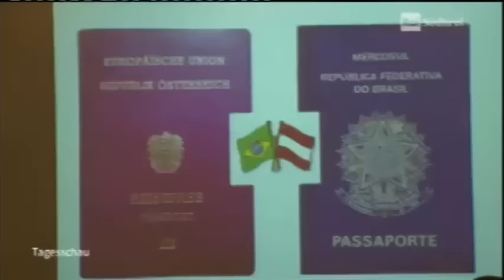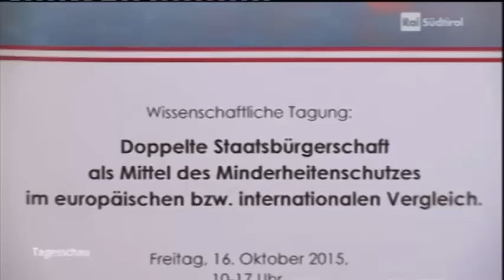Tagung zur doppelten Staatsbürgerschaft - Bericht in der Tagesschau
Als grandiosen Erfolg wertet die Süd-Tiroler Freiheit das soeben beendete und von der Landtagsfraktion organisierte wissenschaftliche Symposium zur doppelten Staatsbürgerschaft. Experten und Doppelstaatsbürger aus aller Welt hoben das in den letzten Wochen kontrovers diskutierte Thema auf eine akademische Ebene und widerlegten dabei viele Halb- und Unwahrheiten. Aus den Beiträgen der Experten ging klar hervor: „Doppelte Staatbürgerschaften sind eine Bereicherung für jede Minderheit!“

An der Tagung nahmen Referenten aus allen Teilen Europas und der Welt, darunter Brasilien, Kanada, Armenien, Slowenien, Dänemark, Italien, Ungarn, Kroatien, Polen und Rumänien teil. Dr. Daniel Turp, Professor für Völkerrecht an der Universität Montreal (Québec), attestierte, dass die Süd-Tiroler Freiheit mit dieser Tagung akademisches Neuland betrete und auf diesem Gebiet eine Vorreiterrolle einnehme. Er bestätigte, ebenso wie Dr. Peter Hilpold, Professor für Völkerrecht und Europarecht an der Universität Innsbruck, dass die doppelte Staatsbürgerschaft für die Süd-Tiroler nicht am Völkerrecht scheitere. Es liege am politischen Willen; das Völkerrecht werde oftmals nur als Ausrede vorgeschoben. Rechtsanwalt DDr. Franz Watschinger präzisierte, dass für die Einführung der doppelten Staatsbürgerschaft in Süd-Tirol eine einfache Anpassung des österreichischen Staatsbürgerschaftsgesetzes genügen würde. Es brächte noch nicht einmal eine Anpassung der Verfassung.

Einig waren sich die Referenten darin, dass die doppelte Staatsbürgerschaft in ihrer Region eine Bereicherung darstelle. Nirgendwo sei es deshalb zu einer Spaltung der Gesellschaft gekommen. Im Gegenteil: Jan Diedrichsen, Leiter des Sekretariats der Deutschen Volksgruppe in Kopenhagen, betonte, dass Identität etwas Vielschichtiges sei und die doppelte Staatsbürgerschaft dem Rechnung tragen würde: „Jeder Mensch bestimmt seine Identität selbst!“ Die deutsche Minderheit in Dänemark habe von der doppelten Staatsbürgerschaft sehr profitiert. In dieselbe Kerbe schlug Professor Everton Altmayer aus Dreizehnlinden (Brasilien), der mit über 26 Stunden die längste Anreise auf sich nahm: „Die doppelte Staatsbürgerschaft führt zu positiven Realitäten und stärkt das Identitätsgefühl. Niemanden wird dadurch etwas genommen, sondern etwas Positives geschaffen!“ Alexandra von Schantz, Vertreterin von „Ålands Framtid“ („Ålands Zukunft“), hob hervor, dass die doppelte Staatsbürgerschaft zur Aufwertung der Autonomie Ålands beigetragen habe.

Für Süd-Tirol besonders relevant waren die Schilderungen von Maurizio Tremul, Vorsitzender des Leitungssausschusses der „Unione Italiana“ in Kroatien und Slowenien, sowie Julijan Čavdek, politischer Sekretär von „Slovenska Skupnost“ für die Provinz Görz. Italien ermögliche es seinen im Ausland lebenden Minderheiten seit 2006 selbst die doppelte Staatsbürgerschaft anzunehmen. Gleichzeitig besäßen viele Slowenen in Italien selbige. „Italien kann es den Süd-Tirolern deshalb kaum verbieten, eine doppelte Staatsbürgerschaft anzunehmen, wenn es seinen Minderheiten selbst diese anbietet“, so das Resümee von Sven Knoll, Fraktionsvorsitzender der Süd-Tiroler Freiheit im Landtag.

Die Süd-Tiroler Freiheit hofft, mit dieser einzigartigen wissenschaftlichen Tagung einen Diskussionsanstoß gegeben zu haben. Das Symposium hat klar zum Ausdruck gebracht: Doppelte Staatsbürgerschaften sind möglich und eine Bereicherung für die Gesellschaft. Es braucht jetzt politische Überzeugungsarbeit und den Mut, für dieses Projekt einzustehen!